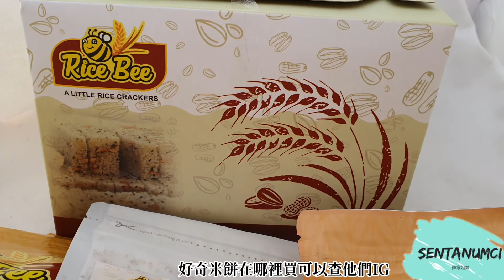[印尼純素零食] SNACK VEGAN HOMEMADE DAN NO MSG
Halo guys Masih lanjutan kuliner snack vegan series loh. Cemilan vegan kali juga gak kalah enaknya dengan video sebelumnya.

Bagi kalian yang susah banget nyari cemilan atau snack vegan di Indonesia, aku ada ketemu beberapa cemilan vegan yang bisa di dapatkan di Indonesia, walaupun jarang liat ternyata pas dicari ada banyak juga yah, dan ini pastinya juga memudahkan para vegan untuk mengkonsumsinya.

Selain para vegan bagi kalian yang juga lagi nyari snack rendah kalori dan gak pake msg serta memiliki serat tinggi disini juga bisa anda dapatkan.

Gimana sih rasa snack vegan yang kita cari, langsung cek videonya aja guys

哈嘍各位
還繼續印尼純素零食。這一次零食依然好吃。如何? 請看裡面的影片。

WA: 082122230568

Terakhir terimakasih yang sudah berkenan untuk menonton dan support kalian selama ini.